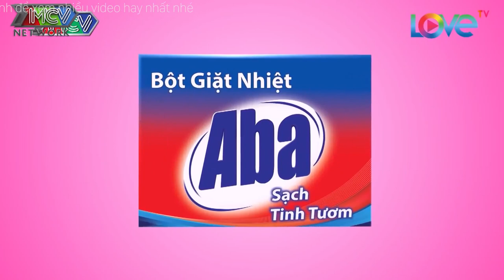Gái Cực Xinh Lên Show Hẹn Hò Kiếm Bồ CAO TO ĐEN THƠM Khiến Quyền Linh Cát Tường Bật Ngửa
Gái Cực Xinh Lên Show Hẹn Hò Kiếm Bồ CAO TO ĐEN THƠM Khiến Quyền Linh Cát Tường Bật Ngửa - Bạn Muốn Hẹn Hò Hay Nhất - Bạn Muốn Hẹn Hò Tuyển Chọn - Bạn Muốn Hẹn Hò Mới Nhất